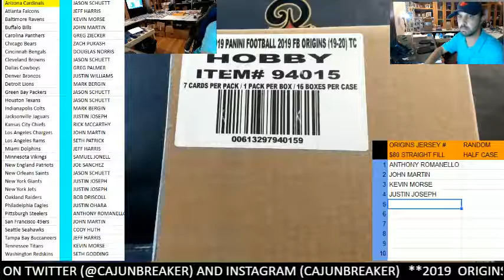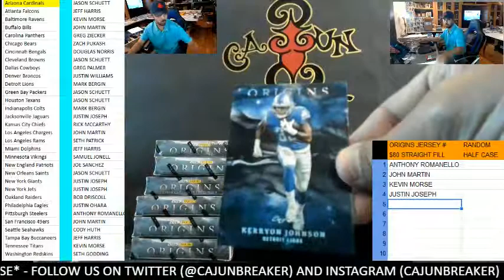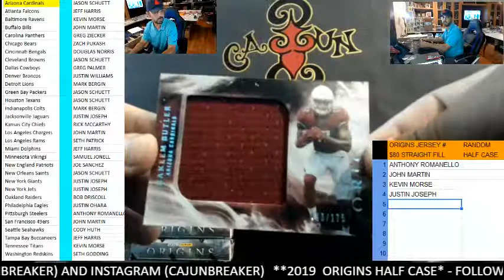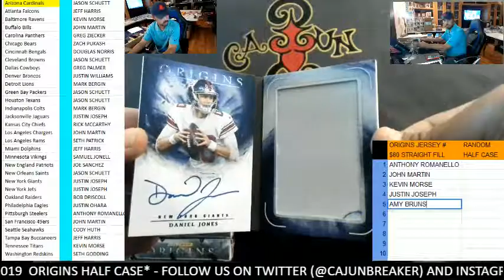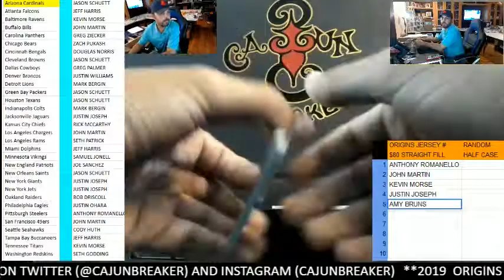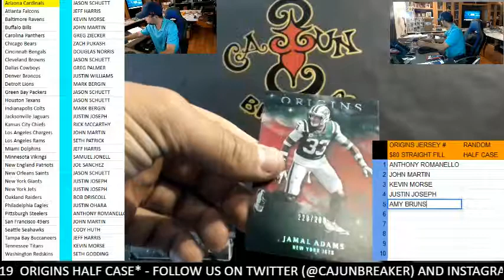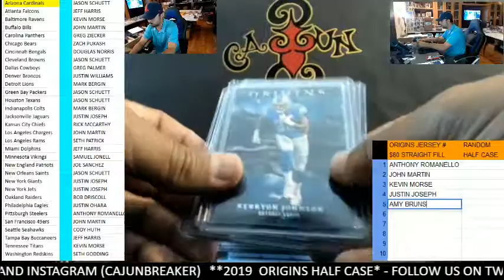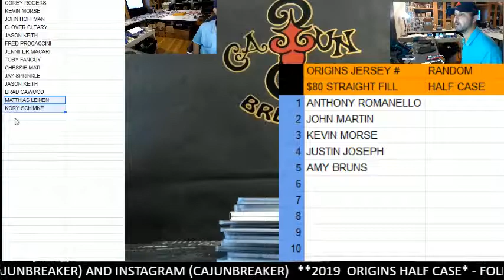CAJUNBREAKER 2019 ORIGINS FOOTBALL HALF CASE #8 9-6-2019